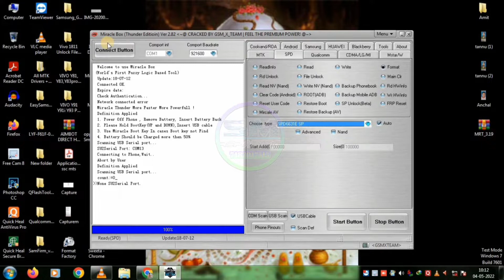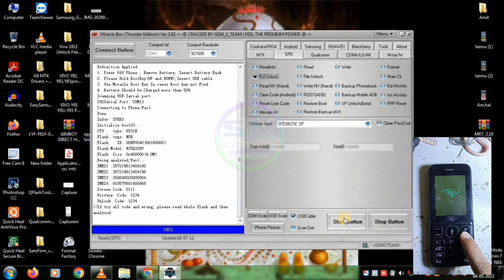itel it5618n password unlock // itel it5618n password unlock miracle box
itel it5618N Password /pin / Flash / Factory Reset By CM2
itel it5618n password unlock
itel it5618n password unlock miracle box